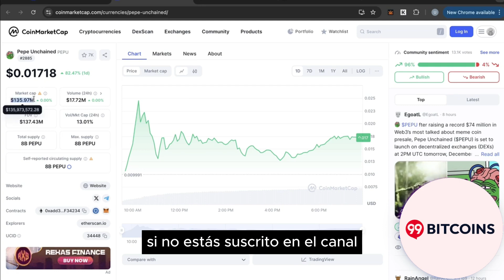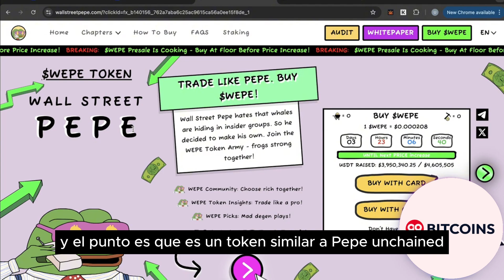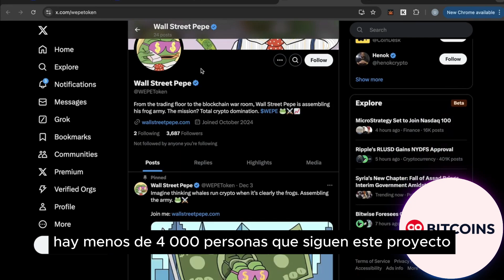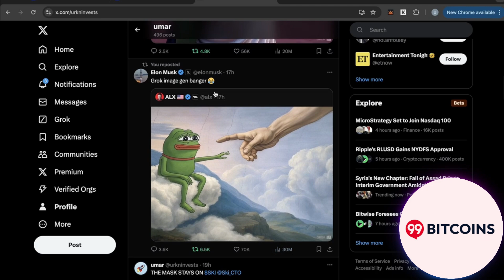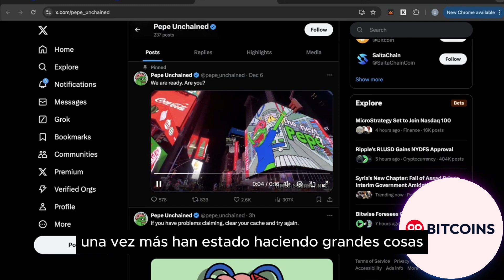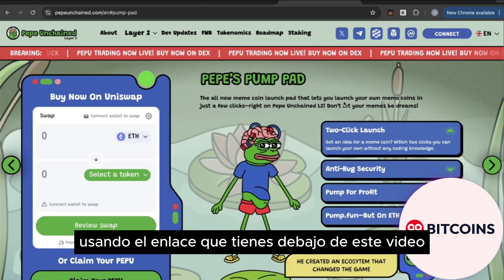PEPE UNCHAINED ES TENDENCIA EN COINMARKETCAP! | ¿Debemos comprar o vender?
99bitcoins es la plataforma de aprendizaje líder sobre Bitcoin y criptomonedas desde 2013.

⚠️ Descargo de responsabilidad ⚠️: Este video no constituye en absoluto asesoramiento financiero. Es simplemente la opinión del creador. Las criptomonedas son altamente volátiles y, por lo tanto, solo deben negociarse con precaución. La pérdida total es posible.